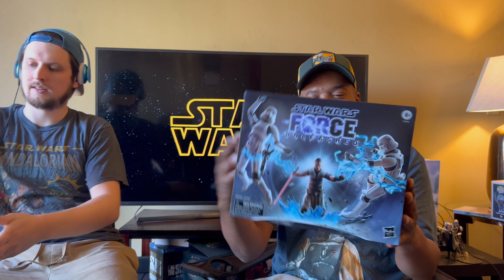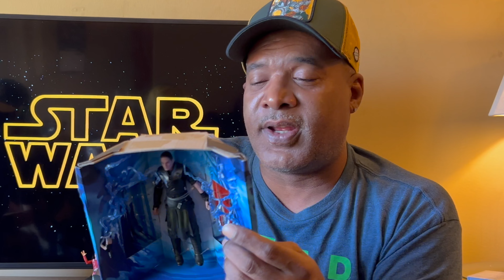Producer Typical Tyler gets Annoyed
we review the deluxe Starkiller action figure